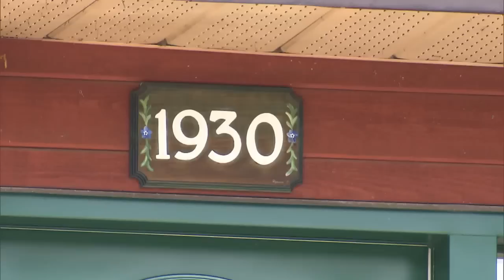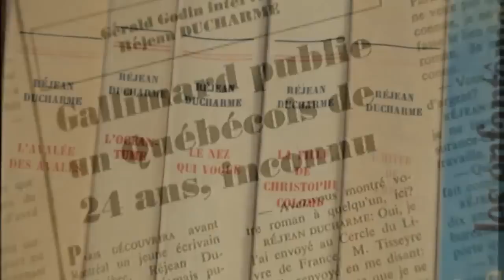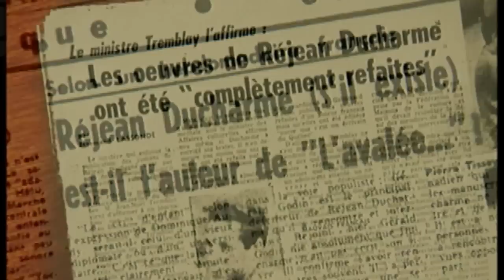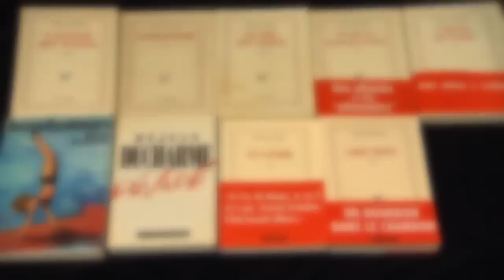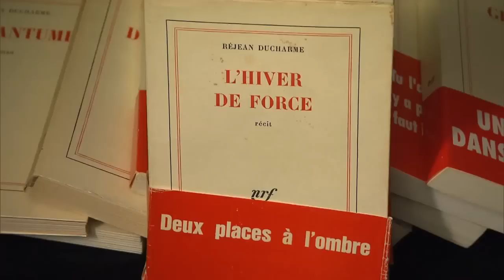Retrato de Réjean Ducharme (con subtítulos en español)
Portrait de l'écrivain Réjean Ducharme. L'auteur de "L'Avalée des avalés", de "L'hiver de force" et de "Va savoir" a toujours refusé d'avoir une carrière publique et n'a jamais accordé d'entrevue télévisée.

Un portrait de Réjean Ducharme, le plus célèbre écrivain québécois, auteur du roman « L'avalée des avalés ».

Un reportage de Louis-Philippe Ouimet diffusé à Radio Canada en août 2011. Avec sous-titres en espagnol.

Un retrato de Réjean Ducharme, el más famoso de los escritores quebequeses, autor de la novela "El valle de los avasallados".

Un reportaje de Louis-Philippe Ouimet emitido en Radio Canadá en agosto de 2011. Con subtítulos en español.